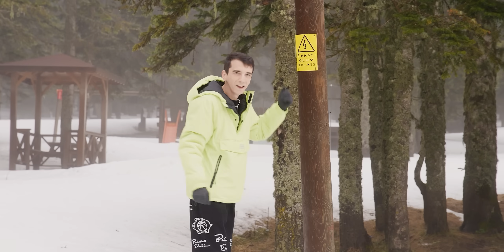Dağda RC Araba Sürdüm!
Bugün karda uzaktan kumandalı araba sürdüm videosu ile birlikteyiz. Hem elimdeki en hızlı 4x4 rc arabayı hem de sürat teknesini Uludağ'da sürmeyi denedim. Düz yolda kullanmaya göre kontrolleri çok zorlaşsa da kesinlikle çok eğlenceli bir deneyim oldu, iyi seyirler!